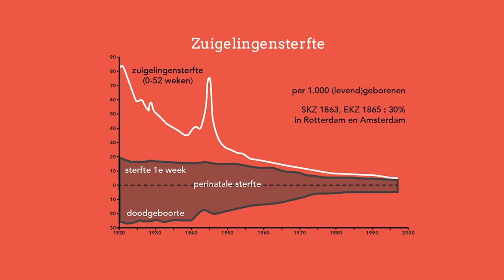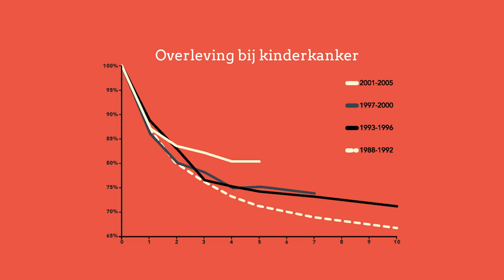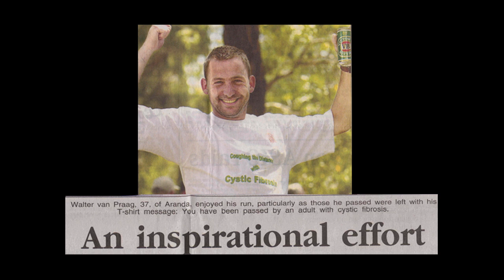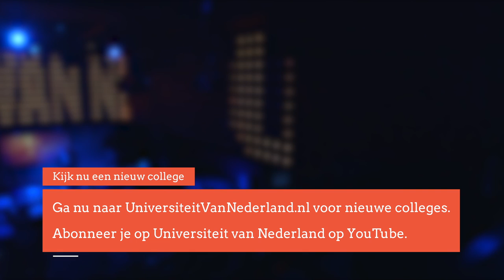Wat moeten we doen met chronisch zieke kinderen? (5/5)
De kindergeneeskunde heeft de afgelopen decennia een spectaculaire ontwikkeling doorgemaakt. De overlevingskans bij ziektes als kanker en tbc zijn enorm toegenomen, maar dit succes heeft ook een keerzijde. Zo zijn er nu veel meer kinderen die opgroeien met een chronische ziekte. Hoe zorg je ervoor dat deze kinderen zoveel mogelijk een normaal leven leiden? Professor Heymans maakte er zijn levenswerk van.